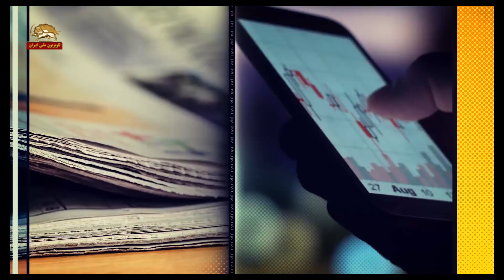تقاطع خبرها - بحران آب در حکومت ولایت فقیه خامنه ای